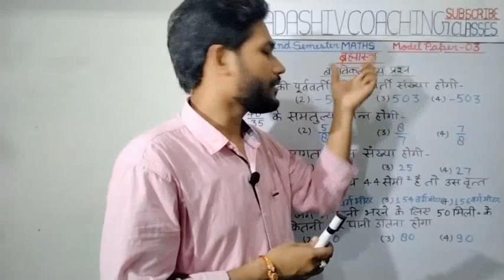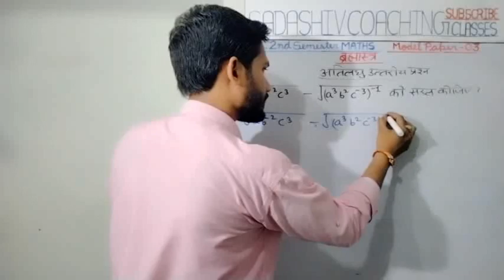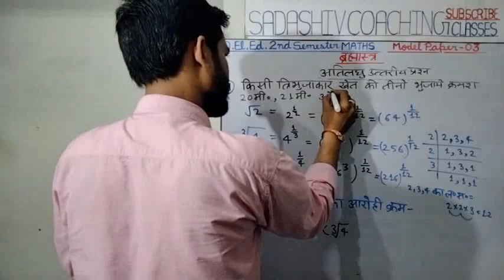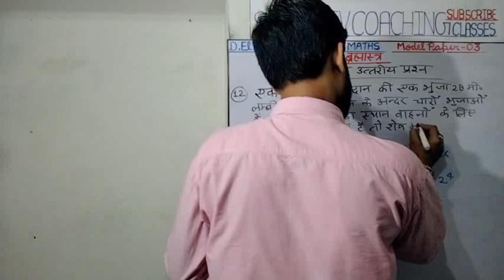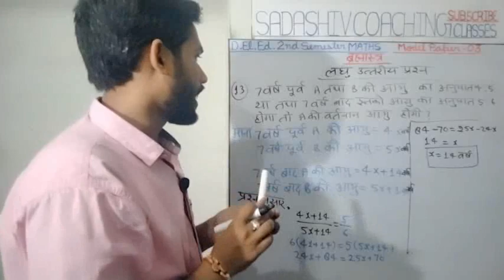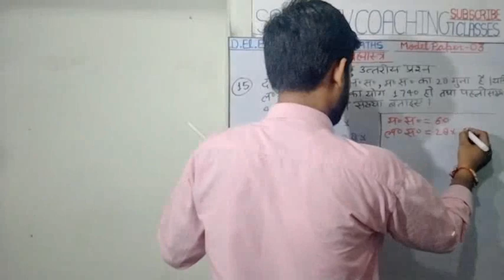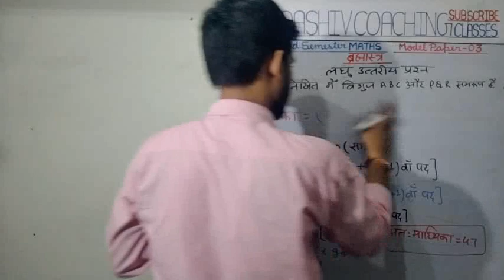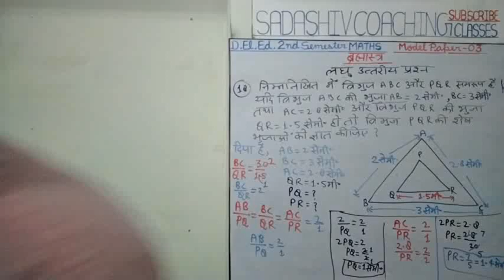D.El.Ed 2nd Semester Maths || Model Paper-03 || 😊ब्रह्मास्त्र😊 अंतिम प्रहार.....